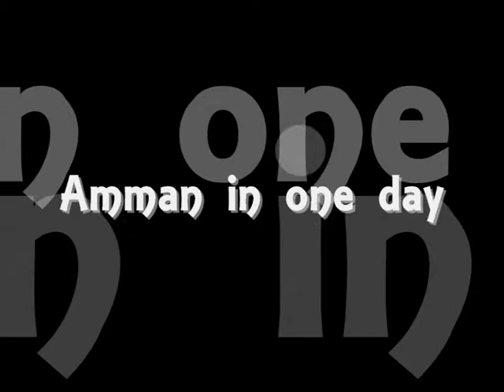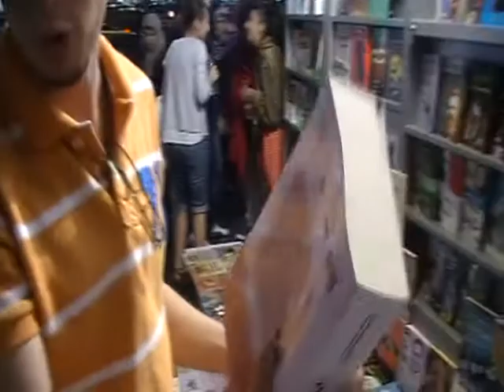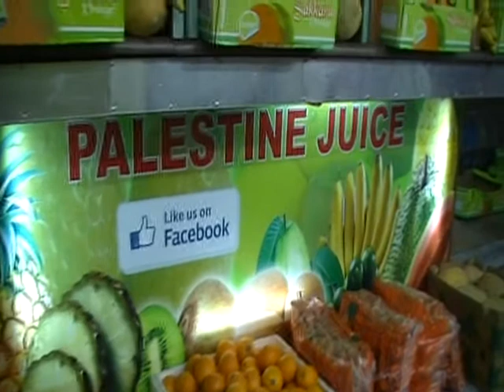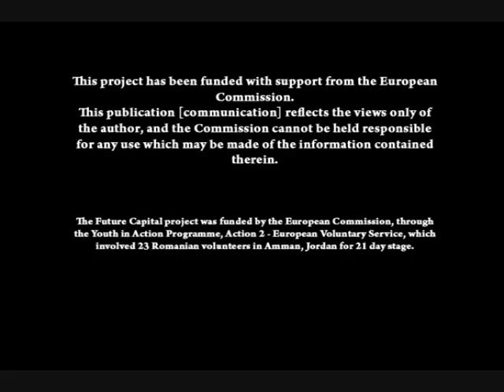Amman in a day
Reportaj Video realizat in cadrul proiectului FUTURE CAPITAL coordonat de catre Organizatia Tinerilor cu Initiativa filiala Arad, in Amman, Iordania, cu sprijinul Comisiei Europene, Programul Tineret in Actiune, Actiunea 2 Serviciul European de Voluntariat